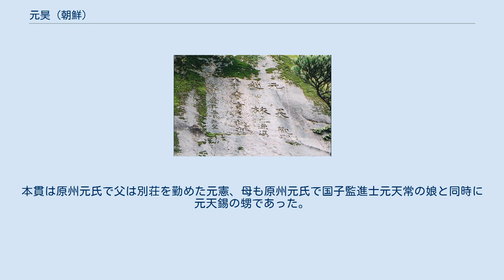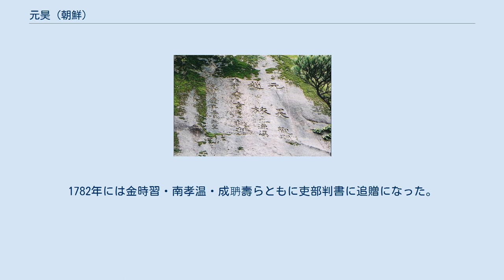元昊 (朝鮮)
原州市雉岳山の三公題名巖 (右側一番目が元昊 (観瀾)、中央は趙旅 (漁渓)、左側は李秀亨 (桃村)) 元昊（원호、1397年 - 1463年）は朝鮮端宗時の文臣・学者で生六臣の一人。
字は子虚、号は観瀾・霧巷・観瀾斎。
諡号は貞簡。
本貫は原州元氏。
 1397年に生まれた。
本貫は原州元氏で父は別荘を勤めた元憲、母も原州元氏で国子監進士元天常の娘と同時に元天錫の甥であった。
 世宗時文科に合格し、多くの官職を勤め、文宗時集賢殿直提学に至った。
端宗が世祖により、寧越に流される世の中と接触を断って暮した。
端宗が寧越に流罪となると趙旅・李秀亨と一緒に寧越を探して端宗の問候を差し上げたりした。
 1457年端宗が原州にいる時に、世祖が戸部参議官職を以て、出仕を呼びかけたが結局断った。
在世に孫元叔康が出社したが、睿宗の時の史官として〈世祖実録〉編纂に参加する中直筆によって殺害されると、自分が書いた本を皆焼却して子孫に文を読んで名利を求めるなとたしなめたと言う。
 粛宗時その忠義を讃え、故郷に旋門が建てられた。
1782年には金時習・南孝温・成聃壽らともに吏部判書に追贈になった。
 死後江原道原州七峰書院に祭享された。
 ^ 젊은신문 인터넷 강원일보 !!! ^ 원호 - Daum 백과사전 この記述には、ダウムからGFDLまたはCC-SAで公開される百科事典『グローバル世界大百科事典』をもとに作成した内容が含まれています。